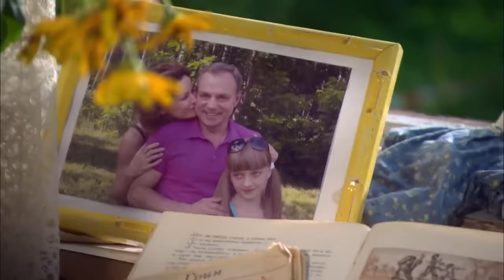Мечты из Пластилина МЕЛОДРАМА\Мелодрамы о любви HD FILM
МЕЧТЫ ИЗ ПЛАСТИЛИНА Мелодрама (МЕЛОДРАМЫ HD)

Куда приводят детские мечты? И стоит ли быть зависимым от иллюзий. 8-ми летняя Оксана влюбляется в сотрудника своего отца, 25-ти летнего красавца Бориса. Он, в шутку обещает подождать, пока девочка вырастет и жениться на ней. Слово Борис не  сдерживает, и жениться на своей сверстнице Вике. Оксана по детски драматично переживает это. Она обещает себе, что во что бы то ни стало, завоюет Бориса. По совету бабушки, девочка лепит свою мечту из пластилина. Спустя почти 10 лет она горько пожалеет о своем желании. Чтобы распознать истинные чувства, девушке придется пережить крах семейного бизнеса, потерю самого близкого и любящего человека. Лишь избавившись от навязчивой идеи детства, Оксана обретет счастье.